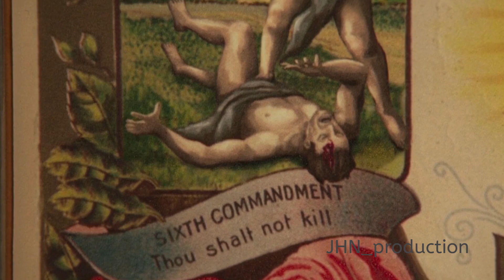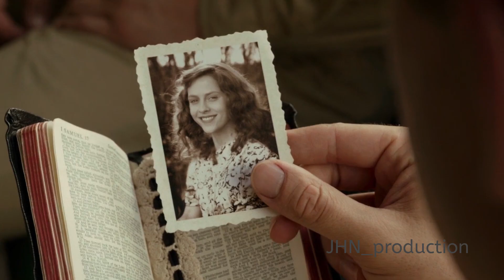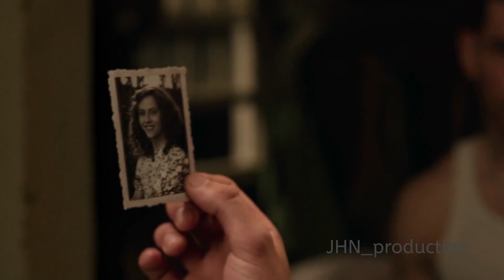Hacksaw Ridge Explained in Bangla | JHN production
# JHNproduction
Hacksaw Ridge is a biographical war film directed by Mel Gibson and written by Andrew Knight and Robert Schenkkan, based on the 2004 documentary The Conscientious Objector. The film focuses on the World War II experiences of Desmond Doss, an American pacifist combat medic who, as a Seventh-day Adventist Christian, refused to carry or use a weapon or firearm of any kind. Doss became the first conscientious objector to be awarded the Medal of Honor, for service above and beyond the call of duty during the Battle of Okinawa. Andrew Garfield stars as Doss, with Sam Worthington, Luke Bracey, Teresa Palmer, Hugo Weaving, Rachel Griffiths, and Vince Vaughn in supporting roles.

The film was released in the United States on November 4, 2016, grossing $180.4 million worldwide, and received critical acclaim, with Gibson's direction and Garfield's performance earning particular praise; it was widely viewed as a return to form for Gibson, whose career had been in decline following several controversies surrounding the director. Hacksaw Ridge was chosen by the American Film Institute as one of its top ten Movies of the Year and has received numerous awards and nominations. The film received six Oscar nominations at the 89th Academy Awards, including Best Picture, Best Director, Best Actor for Garfield, and Best Sound Editing, winning the awards for Best Sound Mixing and Best Film Editing. It also received Golden Globe nominations for Best Picture, Best Director, and Best Actor, and 12 AACTA Awards nominations, winning the majority, including Best Film, Best Direction, Best Original Screenplay, Best Actor for Garfield, and Best Supporting Actor for Weaving.

cast :
Andrew Garfield as Desmond Doss
Sam Worthington as Captain Jack Glover
Luke Bracey as 'Smitty' Ryker
Hugo Weaving as Tom Doss, Desmond's father
Teresa Palmer as Dorothy Schutte, Desmond's wife
Rachel Griffiths as Bertha Doss, Desmond's mother
Vince Vaughn as Sergeant Howell
Ryan Corr as Lieutenant Manville
Richard Roxburgh as Colonel Stelzer
Luke Pegler as Milt 'Hollywood' Zane
Richard Pyros as Randall 'Teach' Fuller
Ben Mingay as 'Grease' Nolan
Michael Sheasby as 'Tex' Lewis
Firass Dirani as Vito Rinnelli
Damien Thomlinson as Ralph Morgan
Matt Nable as Lieutenant Colonel Cooney
Robert Morgan as Colonel Sangston
Nathaniel Buzolic as Harold 'Hal' Doss, Desmond's brother
Milo Gibson as 'Lucky' Ford
Goran D. Kleut as Andy 'Ghoul' Walker